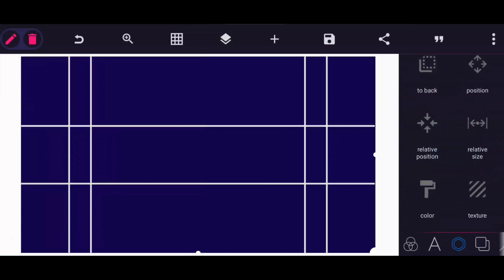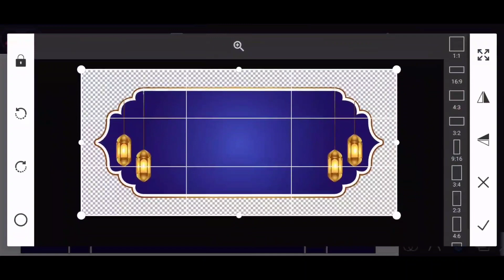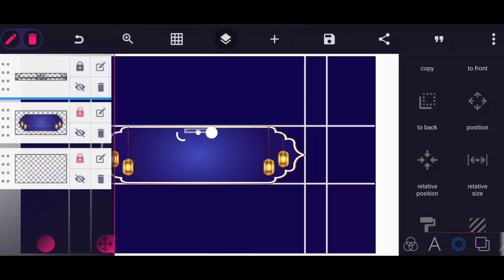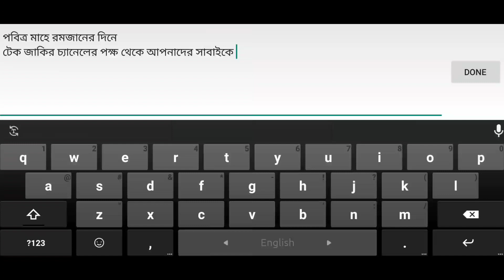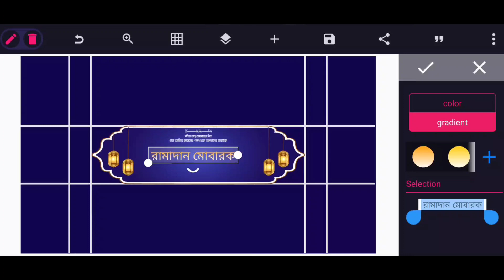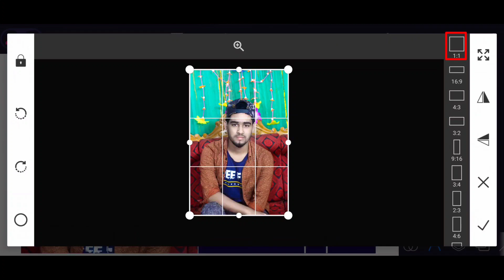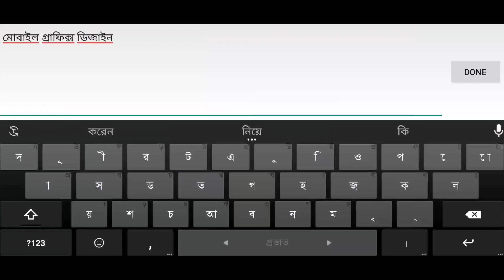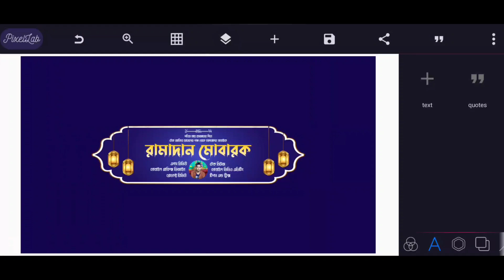How To Make Youtube Channel Art For Ramadan || Facebook Cover Design For Ramadan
►►Some Keywords...

1/ How To Make Youtube Channel Art For Ramadan || Facebook Cover Design For Ramadan
2/ how to make channel art on android phone
3/ how to make youtube banner on mobile
4/ tech jakir
5/ youtube channel art bamgla tutorial